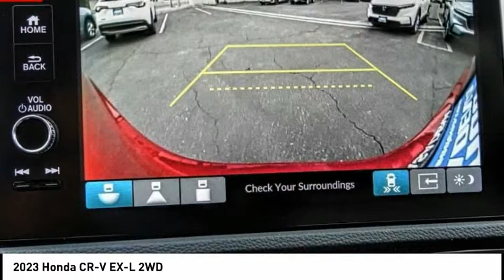2023 Honda CR-V Pasadena Los Angeles Glendale Alhambra Cerritos Orange County 2300063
2023 Honda CR-V EX-L 2WD

HONDA OF PASADENA IS A NEW AND USED HONDA DEALERSHIP PROUDLY SERVICING LOS ANGELES, PASADENA, GLENDALE, ALHAMBRA, CERRITOS, & ALL NEARBY CITIES. THIS RADIANT RED METALLIC 2023 Honda CR-V IS EQUIPPED WITH A Engine: 1.5L I-4 16-Valve DOHC w/Turbocharger -inc: Direct injected, AUTOMATIC TRANSMISSION, AND RECEIVES AN ESTIMATED 28 City/34 Hwy MPG. CONTACT HONDA OF PASADENA TO SCHEDULE A TEST DRIVE AND TAKE THIS 2023 Honda CR-V HOME TODAY, OR VISIT OUR SHOWROOM CONVENIENTLY LOCATED AT 1965 E. FOOTHILL BLVD, PASADENA, CA 91107. STOCK #: 2300063 | 2023 Honda CR-V EX-L 2WD 2023 Honda CR-V EX-L 2WD 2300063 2HKRS3H7XPH300467 STOCKED_IN 2023 HONDA CR-V CR-V EX-L HONDA GRAY RADIANT RED METALLIC RS3H7PJW PH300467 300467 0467 RETAIL NEW Stock #: 2300063 | VIN: 2HKRS3H7XPH300467 | 2023 Honda CR-V EX-L 2WD Honda of Pasadena AT HONDA OF PASADENA, OUR GOAL IS TO SELL THE BEST VEHICLES AT THE LOWEST PRICES AND TREAT OUR CUSTOMERS WITH RESPECT. AS A CALIFORNIA HONDA DEALER, WE BELIEVE WHEN YOU CHOOSE HONDA OF PASADENA YOU ARE MAKING THE RIGHT CHOICE.